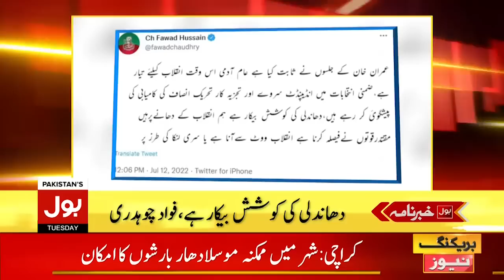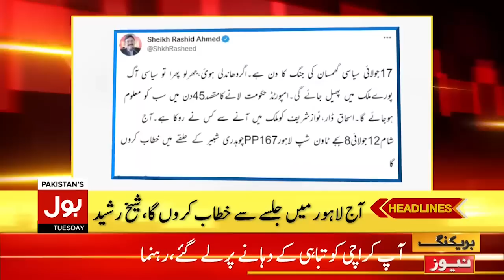Imran Khan Jalsa At Bhakkar | News Headlines at 2 PM | PTI Power Show